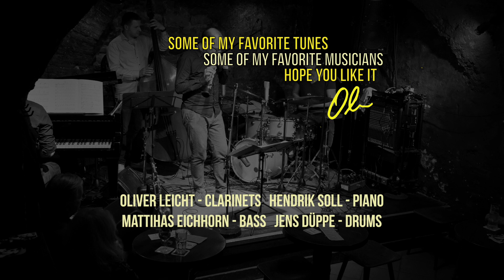OLIVER LEICHT QUARTETT JAZZKELLER LIVE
Oliver Leicht Quartett - Jazzkeller Frankfurt Live
recorded 12-2018

Oliver Leicht   clarinet, alto-clarinet
Hendrik Soll   piano
Matthias Eichhorn   bass
Jens Düppe   drums